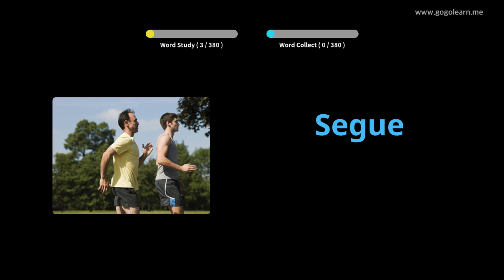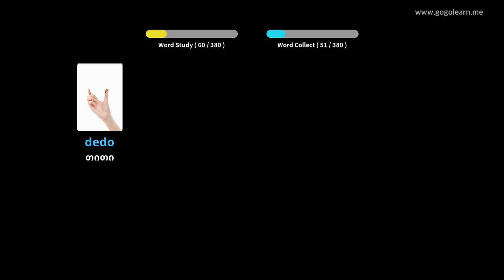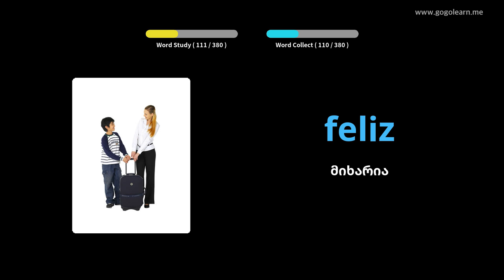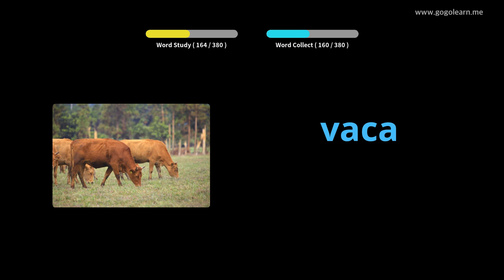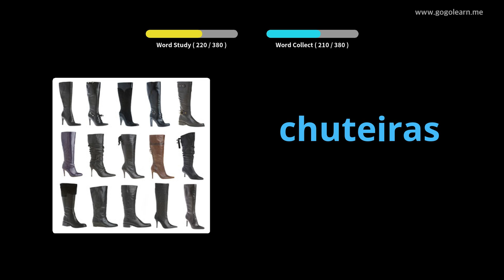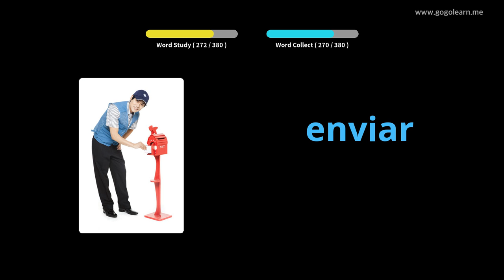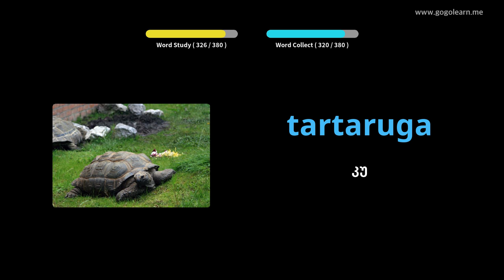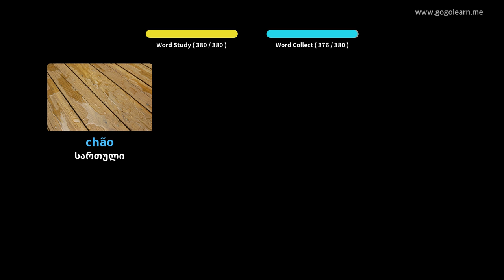პორტუგალიური ლექსიკის ძირითადი ბავშვები | Golearn